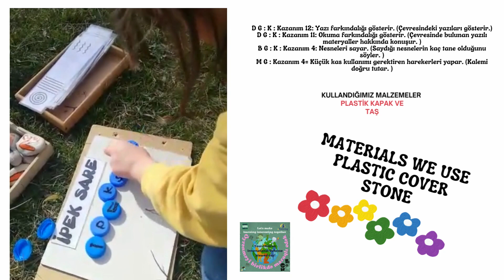I know my Name .... NEW PROEKT... LET'S MAKE LEARNİNG TOGETHER...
İSİM FARKINDALIĞI